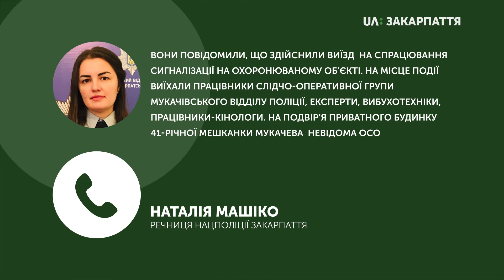Вибуховий пристрій кинули на територію приватного будинку мукачівської підприємиці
Вибуховий пристрій кинули сьогодні зранку на територію приватного будинку мукачівської підприємиці. Про це сказала речниця Нацполіції Закарпаття Наталія Машіко. На лінію «102» о 4:23 ранку із повідомленням про вибух зателефонував працівник Управління поліції охорони.